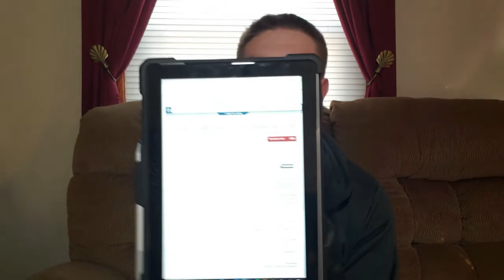HR:5717 ANTI 2A SUPER BILL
DESCRIPTION: In this video I talk about some of the major issues with this proposed legislation. Everyone is currently focused on the Corona Virus and the Tiger King. Meanwhile A select group of individuals is pushing to ban several different firearms and accessories. Now is the time to call your local representatives and tell them to oppose this bill!

CODE: PREMIUM

TESTIMONIAL
"I have been using Trayvax products since 2009. At the time they only had one wallet available, the Trayvax wallet. I purchased this wallet and used it through the remained of my time in the service. I even still have that very same wallet to this day. 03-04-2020 Their wallets will stand the test of time and all the daily abuse any wallet would ever go through. I love my Trayvax wallet."
-Curtis Obst

If you like the progress we are making it will only get better with time. We will do our best to continue producing content. The quality will hopefully get better in time. Thank you for your support!

Pause the video at the end and scan the barcode with your phone. That will take you to a page with all of our links. You can also search Premium Outfitters USA.